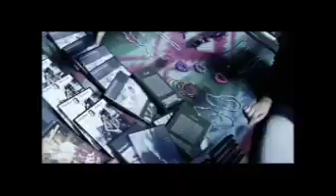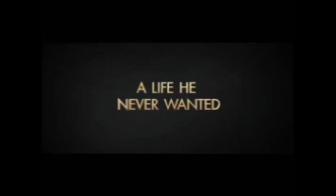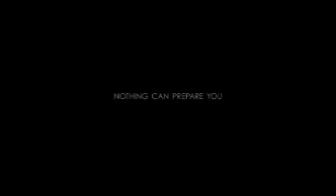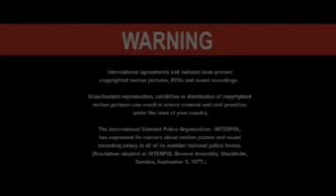Opening To Hereafter 2011 DVD (2018 Reprint)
DVD release date: March 15 2011